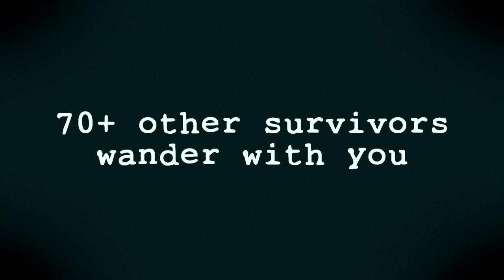Day Z: Surviving the Zombie Apocalypse Trailer (ARMA II Mod) | RangerDave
This is by far the most terrifying and most immersive zombie game I've ever played.

Welcome to Chernarus. A 225 km2 open world post-soviet state and one of the areas hit by a new and presently unknown infection which has wiped out most of the world's population. You are one of the few who have survived and now you must search this new wasteland in order to fight for your life against what is left of the indigenous population, now infected with the disease.

Go Solo, team up with friends or take on the world as you choose your path in this brutal and chilling landscape using whatever means you stumble upon to survive.

This is Day Z - This is your story.